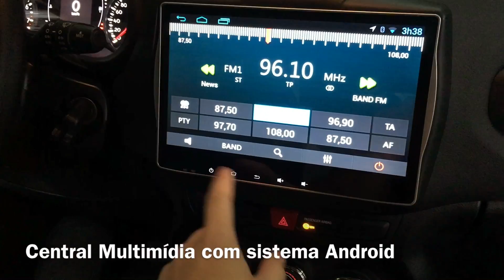Acessórios para Jeep Renegade - Acessórios instalados - Jeep Renegade - Dk136 Acessórios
Acessórios instalados em um Jeep Renegade, aqui na Dk136 você encontra todos acessórios para seu Jeep, tudo com garantia e mão de obra qualificada.

Dk136 Acessórios Automotivos Ltda.
MELHOR PREÇO DO MERCADO!!!

WhatsApp de vendas:
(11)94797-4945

Gostou do Videos?